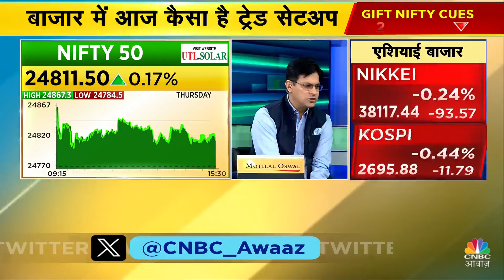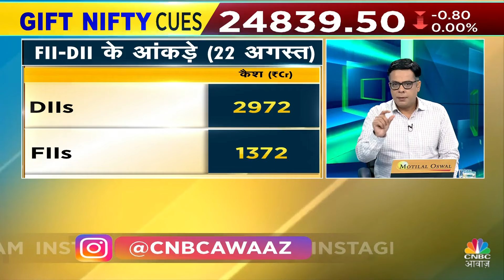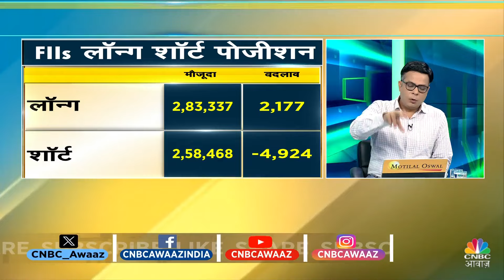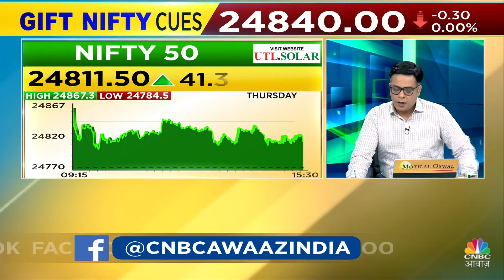Nifty Bank Nifty Cues | Anuj Singhal से जानें Nifty & Nifty Bank में किन Levels पर करें खरीदारी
Anuj Singhal On Nifty & Nifty Bank Today | Nifty Bank Trading Strategy Today | Anuj Singhal से जानें आज के बाजार को कैसे करें Approach? जानिए क्या है उनकी रणनीति Nifty और Nifty Bank पर, जानें आज के Trading Session में किन सेक्टर्स पर करना चाहिए आपको सबसे ज्यादा फोकस, देखें वीडियो

n18oc_business